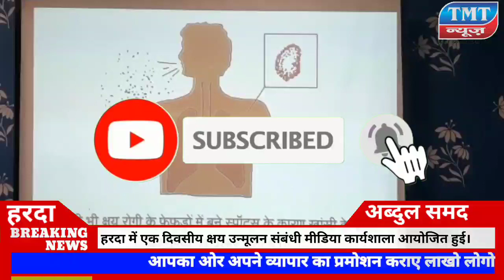हरदा में एक दिवसीय क्षय उन्मूलन संबंधी मीडिया कार्यशाला आयोजित हुई।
राष्ट्रीय क्षय उन्मूलन कार्यक्रम के संबंध में एक निजी होटल में एक मीडिया कार्यशाला आयोजित की गई।
जिसमे जिला क्षय अधिकारी डॉ सुभाष जैन ने कहा कि जिले को टीबी मुक्त करना हमारा संकल्प है। और इस संकल्प को पूरा करने के लिए हमे मिलकर प्रयास करना चाहिए। क्षय रोगी की पहचान करके समय पर इलाज से बीमारी से निजात पाई जा सकती है। सभी अस्पतालों में इलाज निशुल्क किया जाता है। इस दौरान कार्यशाला में जिला क्षय अधिकारी डॉ सुभाष जैन, टीवी जिला क्षय केंद्र चिकित्सा अधिकारी डॉ मृत्युंजय गहलोद, अजित पाल, हेमन्त पटेल, बलराम विश्वकर्मा, शैलेश वर्मा आदि मौजूद थे।

हरदा से अब्दुल समद की रिपोर्ट